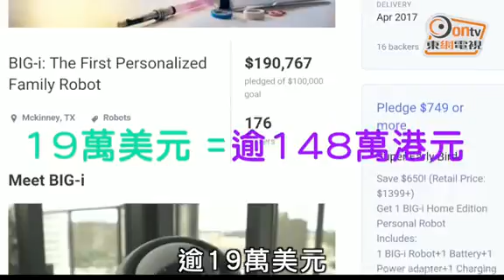眾籌搞邊科：80後聲控機械人攻中美歐市場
當不少80後港人仍努力為買樓奔波之際，有人則選擇繼續一圓兒時的機器人夢想。80後的林天麟自小熱愛機械人，長大後的他終於能夠逐步實現兒時的夢想，創造聲控家居機械人BIG-i，而BIG-i早前在眾籌平台集資，最終超額近1倍完成，籌得逾148萬港元。

林天麟一直想研發機械人服務人類︰「地球上嘅生物唔係為人去生存，機械人就百分之百為人類服務」。而他研發的是一部無手無腳機械人BIG-i。

BIG-i高76.5厘米、直徑34厘米，重約12公斤；用家可以透過英文和普通話聲控BIG-i，讓它執行指令。他舉例，「如果喺夜晚7點鐘，你就幫我搵我爸爸出嚟，提醒佢夠鐘食藥啦」，又或者「如果我個細路朝早7點仲喺間房瞓緊，幫我開音樂或者燈，慢慢叫醒佢喇」。

林天麟形容BIG-i像小孩，「去一個新地方時候，行一圈，自己構建個map。呢個map只知道物理上嘅框架，但佢唔知個地點係乜名，你要話佢知嗰度係乜地方，佢就會記得」。BIG-i靠電池運作，林天麟表示，一般充電約2小時，就可運作約4小時。

早前BIG-i在眾籌平台Kickstarter進行為期45日的集資，目標金額是10萬美元（約78萬港元），最終籌得超過19萬美元，折合逾148萬港元。林天麟表示，早在集資開始第2、3天，已經達標，而集資所得的資金，會用作生產模具和組裝BIG-i。

眾籌要成功，他認為有3大原則，「知道你想做眾籌的原因；另外你要好清楚你產品嘅用戶群係邊啲人，喺邊度搵到；同埋你點解認為你做嘅嘢吸引到呢班人」。他表示，BIG-i是主攻歐美和中國等市場，以及機械人愛好者同樣是他的目標，因為他們可以自己編寫程式，再植入BIG-i，注入新的功能。

林天麟看好家居機械人的發展前景，認為它可媲美手機市場發展，想盡早進入市場搶佔一席位。但他認為這個市場尚待發展，「一般人嘅理解係會有難度，因為唔同你賣水杯，賣日常用品，你平時都用開，我知道係乜嚟。」

至於眾籌的發展前景，他則表示，眾籌比較適合成本低的產品，用來籌集資金，但對於研發機械人，則不能單靠眾籌來籌集所需資金，因為成本很高。因此他表示，將會為BIG-i進行融資，而預計第一批BIG-i在明年4月便會在美國和中國推出。